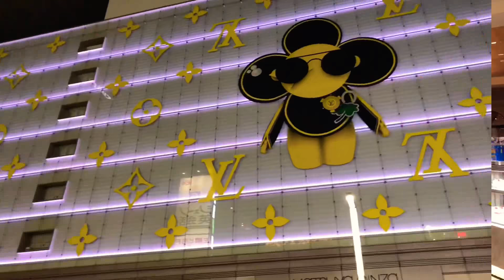Japan 2018 - Day 0